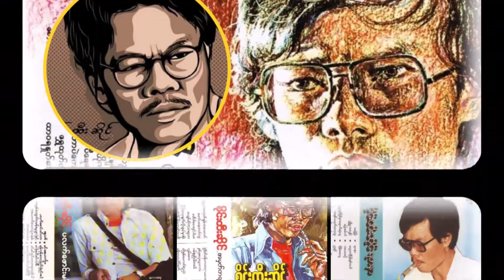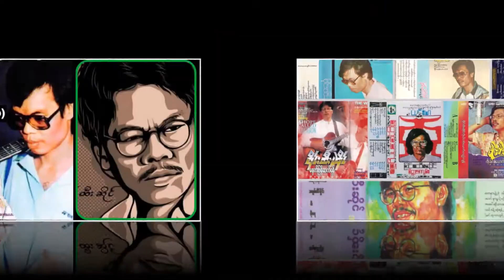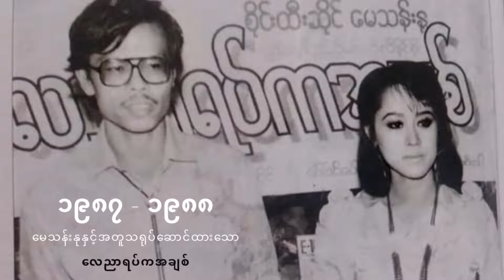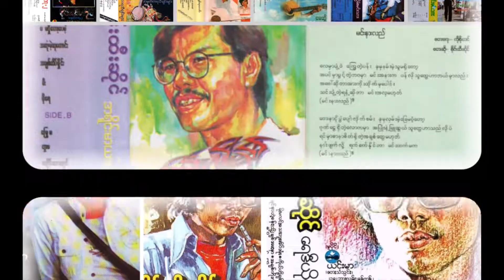ဆရာနိုင်ဇော်၏ စိုင်းထီးဆိုင်၏ဘဝကောက်ကြောင်း အပိုင်း (၂) အခန်း ၃ မှ အခန်း ၆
ကြည့်ရှုသူတွေအတွက် အပန်းမကြီးပေမယ့် ကျွန်တော်တို့အတွက်ကျ အရမ်းအရေးကြီးတာမို့ တောင်းဆိုပါရစေခင်ဗျာ။